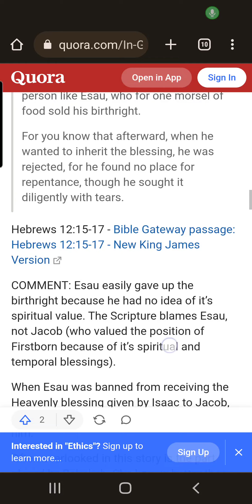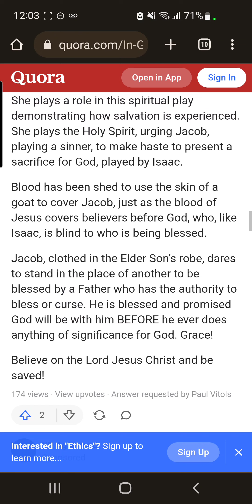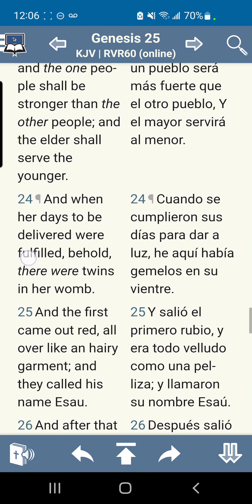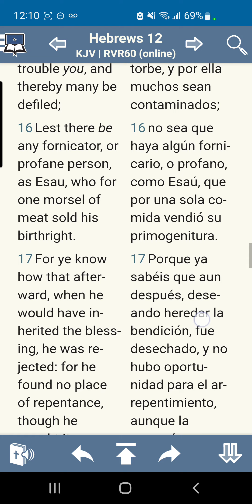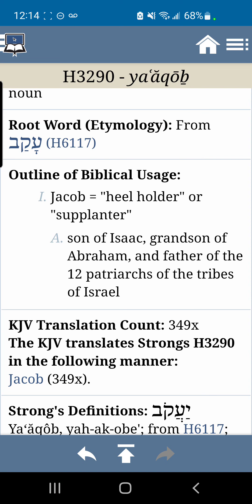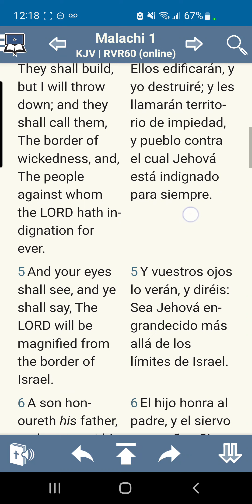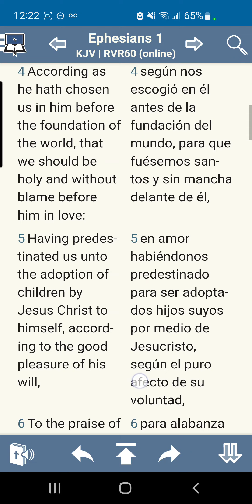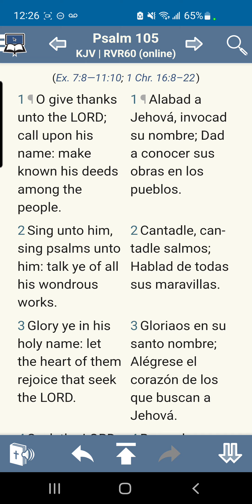Is not he rightly named Jacob?